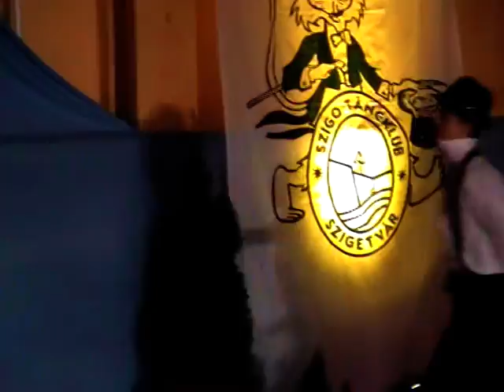Félévi Tánc Greese